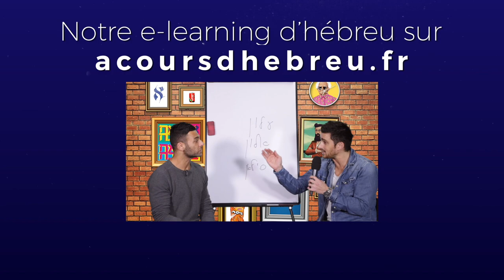La Ménorah du Temple de Jérusalem - Formez-vous sur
( Pour plus de renseignements sur l'Oulpan en ligne A Cours d'hébreu, rendez vous sur le

Savez-vous comment on dit une lampe en hébreu ? Réponse avec la grande Ménora du Temple de Salomon. Lumineux n'est-ce pas !